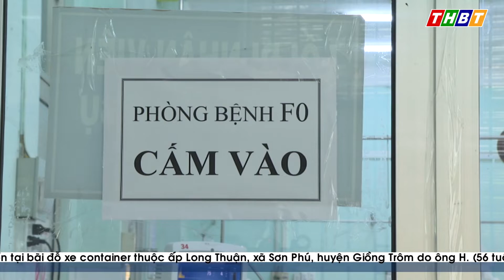THBT - BV NGUYỄN ĐÌNH CHIỂU KỶ NIỆM NGÀY THẦY THUỐC VIỆT NAM